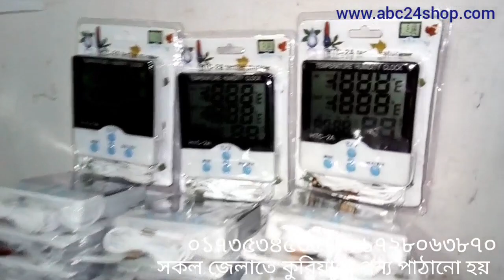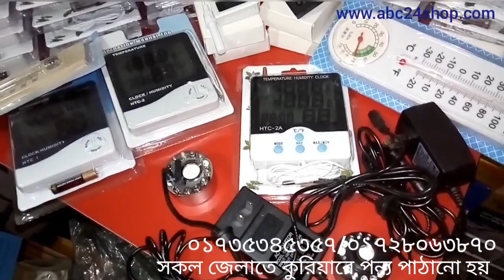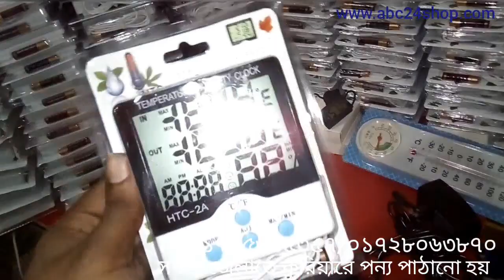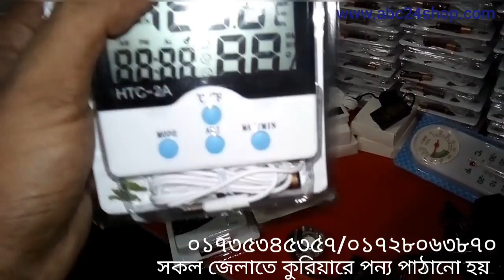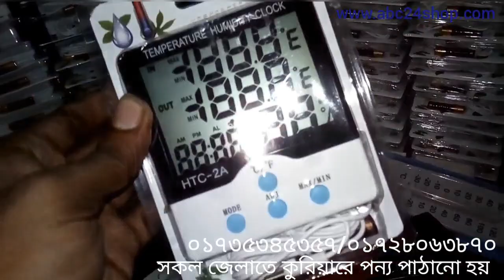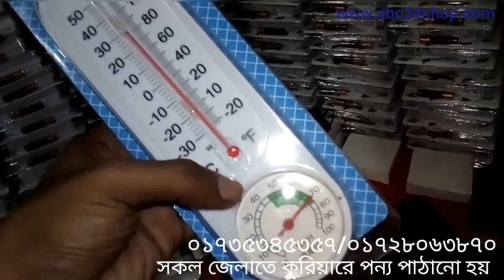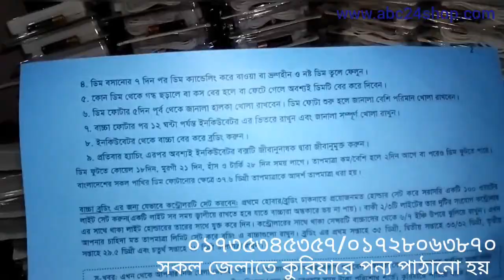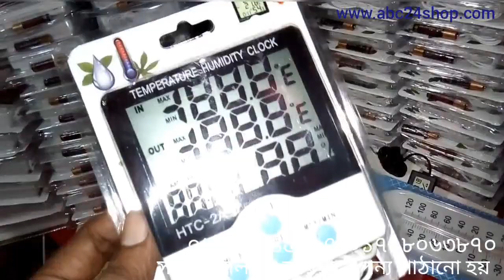হিউমিডিটি মিটার কি, কিভাবে আদ্রতা পরিমাপ ও নিয়ন্ত্রন করবেন About Humidity and Temperature Meter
দোকান/শো-রুম:
মধুমতি ইনকিউবেটর এন্ড ইলেকট্রিক
২২০/বি, কাঠালতলা, তেজকুনিপাড়া, তেজগাঁও, ঢাকা-১২১৫
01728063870, 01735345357, 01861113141 (সকাল ১০টা থেকে সন্ধ্যা ৭টা)

* 300-20,000 ডিমের ইনকিউবেটর চাহিদা অনুযায়ী আলোচনা স্বাপেক্ষে অর্ডার নিয়ে সাপ্লাই দেওয়া হয়।

* W1209 সার্কিট             : 150-250 টাকা
* XH-M452 সার্কিট         : 700-1300 টাকা
* XH-W3001 কন্ট্রোলার : 300-450 টাকা

★ Full Auto AC/DC Ready China Egg Incubator Price:
48 Egg Full Auto AC/DC China Incubator     : 6000/-
56 Egg Full Auto AC/DC China Incubator     : 6990/7490/-
64 Egg Full Auto AC/DC China Incubator      : 8500/-
112/118 Egg Full Auto AC/DC China Incubator    : 9590/10500/-
128 Egg Full Auto AC/DC China Incubator             : 11500/-
192/196 Egg Full Auto AC/DC China Incubator    : 16500/-
256 Egg Full Auto AC China Incubator                   : 18600/-

ভিডিওতে দেখানো অনুযায়ী ইনকিউবেটর বডি তৈরী করে কন্ট্রোলারটি সেট করবেন। ডিম বসানোর পর থেকে নিয়মিত আদ্রতা চেক করবেন এবং প্রয়োজনে ভিতরে একটি পাত্রে পানি রাখবেন আদ্রতা বাড়ানোর জন্য । কন্ট্রোলার সেটের সাথে থাকা ম্যানুয়াল পেপারটি অবশ্যই খুব ভালোভাবে পড়ে নিয়মগুলো আয়ত্ব করে নিবেন।